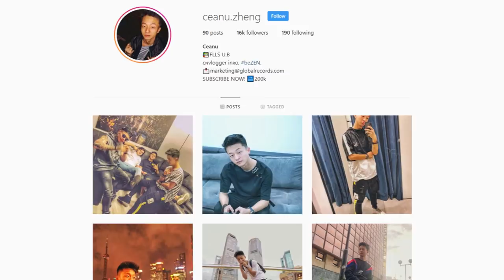CÂNTĂ CUVÂNTUL cu Mario Fresh !